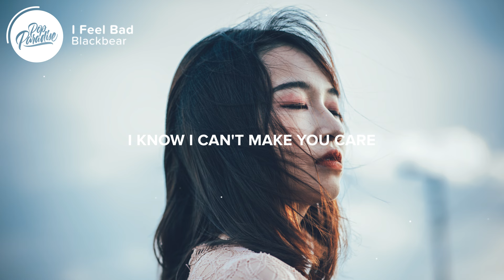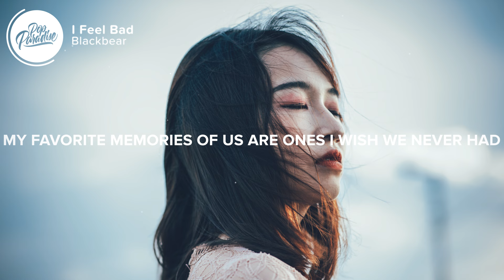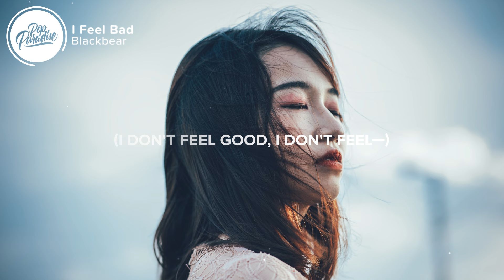Blackbear - I Feel Bad (Lyrics)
⚡️ I don't feel good

🎤 Lyrics: Blackbear - I Feel Bad

[Intro]
I feel bad

[Verse 1]
I'm like fuck love, fuck life
I'm a fool for you‚ all day‚ all night
You said that you could do better‚ why don't you try?
Never mind how I feel, it's alright
Yeah

[Pre-Chorus]
And everything that I love is bad for me and it sucks
I know I can't make you care

[Chorus]
I swear you're so good at making me feel bad
At making me feel terrible about myself, good
You're so good at making others hurt
With only just your words

[Post-Chorus]
And I feel bad
I don't feel—

[Verse 2]
I swear that you're so good at making me feel bad
You're like a college grad that majored in the art of fucking over everything we had
I wanna rip these pictures off the wall and paint 'em all in black
My favorite memories of us are ones I wish we never had

[Post-Chorus]
I don't feel—

[Outro]
You take the good, the bad
Fucking over everything we had (I don't feel)
Fucking over everything we had (I-I-I don't feel)
The good, the bad

👩‍💻 Share Blackbear - I Feel Bad with your friends!